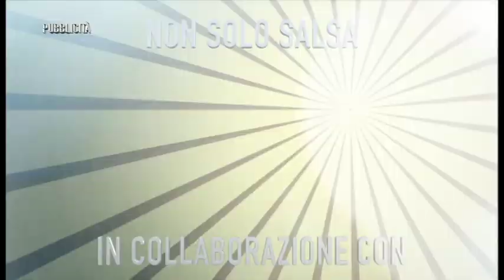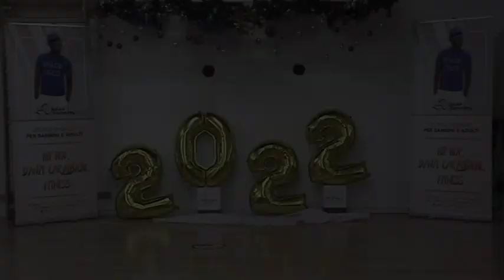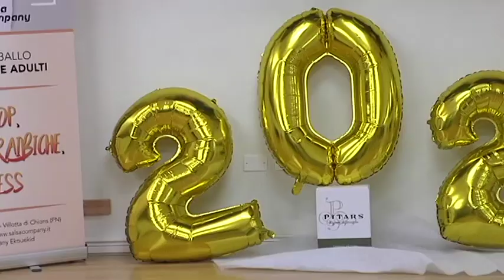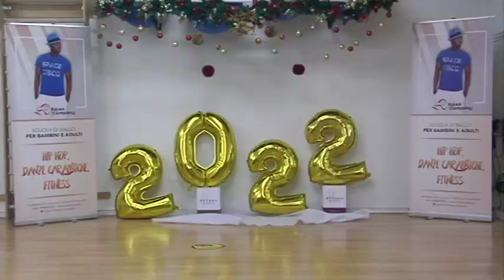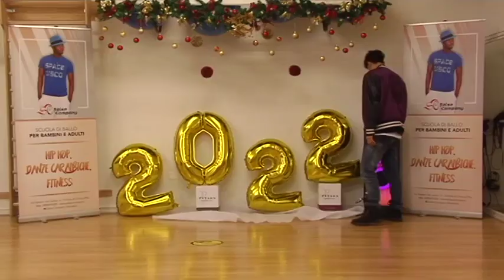NON SOLO SALSA - NONA PUNTATA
Siamo verso la fine di questa esperienza ed è tempo di ringraziamenti! In questa puntata un messaggio speciale del nostro Ekoue e una clip per ricordarci l'avventura passata insieme. In attesa del gran finale!
telepordenone_tv